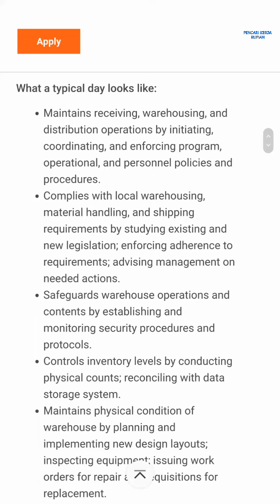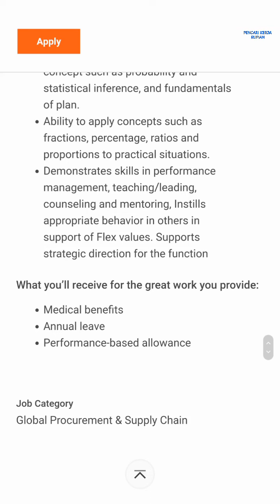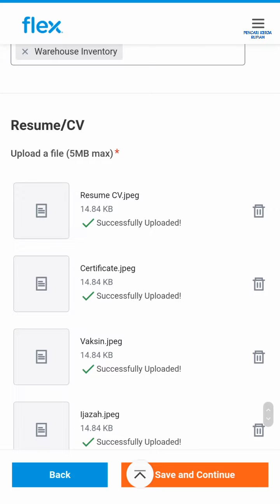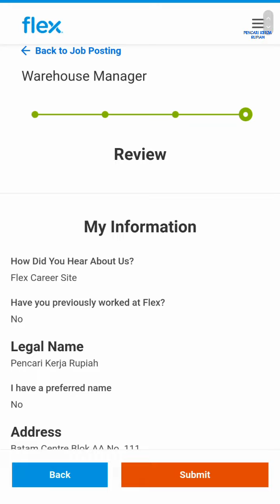Loker Batam hari ini PT Flextronics Technology Indonesia Info Lowongan Kerja Batam hari ini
Lowongan kerja PT. Flextronics Technology Indonesia Batam Muka Kuning hari ini

Alamat PT. Flextronics Technology Indonesia
Batamindo Industrial Park
Gg. Mangga Lot 515
Muka Kuning
Batam